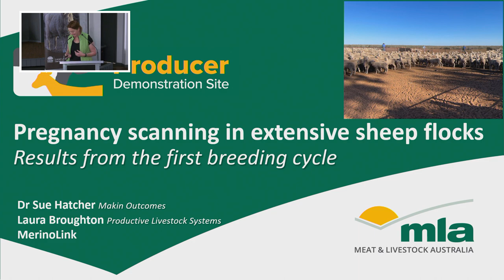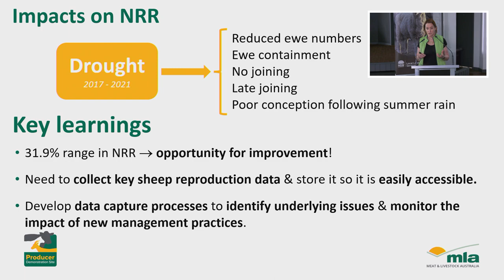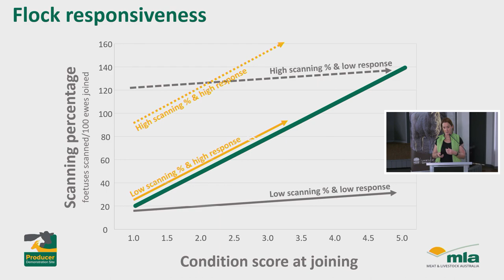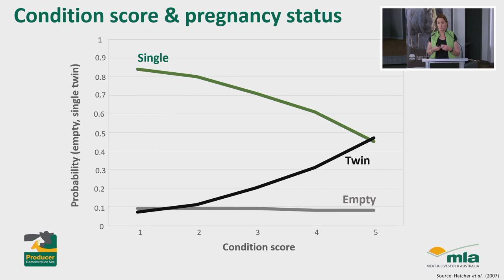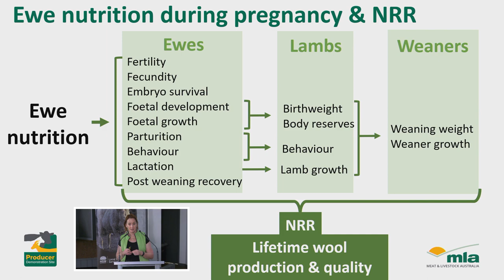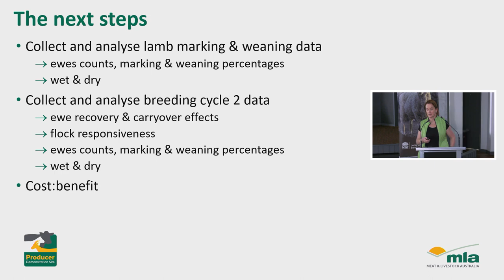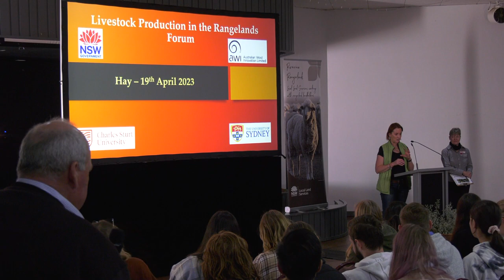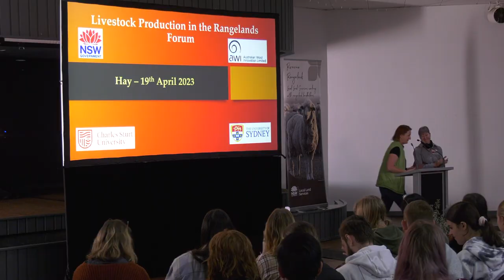Pregnancy Scanning in Extensive Sheep Flocks | Dr Sue Hatcher